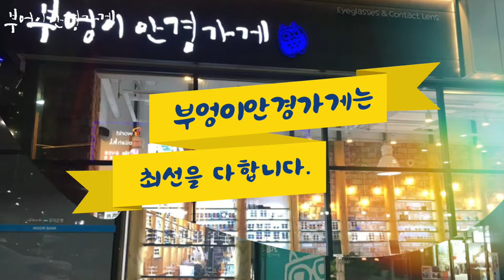Lash Itchy bk01 모델입니다 /부엉이안경가게/대구안경/김천안경/완도안경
나사가 풀리지
않습니다.

ironic iconic 의 IR0101 col 8모델입니다

ironic iconic